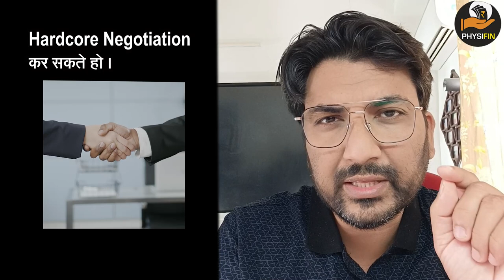BROKERAGE or NOT in Property Purchase?